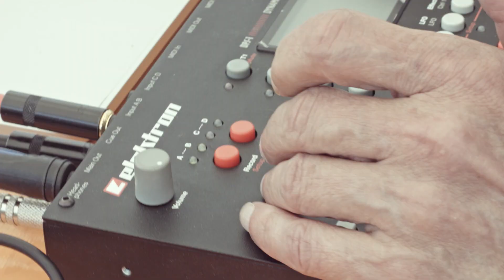CHAMOISic IX | Altri amici in alta quota!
CHAMOISic Festival IX Edizione
Valle d'Aosta, 20 luglio - 5 agosto 2018

Video realizzato da Dario Timpani - Ikigai Media - per Associazione Insieme a Chamois.

CHAMOISic non è solo un festival di musica sperimentale in alta quota ma una comunità attiva: l'energia che la muove è la musica degli artisti unita all’immersione nel paesaggio ed alla coniugazione di linguaggi compositivi spesso molto distanti tra loro.

Questo video racconta la IX Edizione del festival con i suoi volti e i suoi luoghi: anteprime, eventi collaterali, masterclass, installazioni musicali, passeggiate sonore e concerti rigorosamente ad ingresso gratuito nei sette comuni coinvolti dal 20 luglio al 5 agosto 2018 - Aosta, Antey-Saint-Andre', Chamois, Etroubles, La Magdeleine, Saint-Vincent, Valtournenche.

Ci vediamo alla X Edizione!

CREDITS
Direttore Artistico: Giorgio Li Calzi
Organizzazione: Silvia Guerra, Fabio Battistetti
Per Associazione Insieme a Chamois: Laura Strocchi, Gigi Strocchi
Segreteria: Federica Pozzi